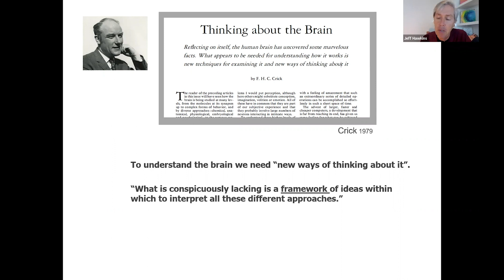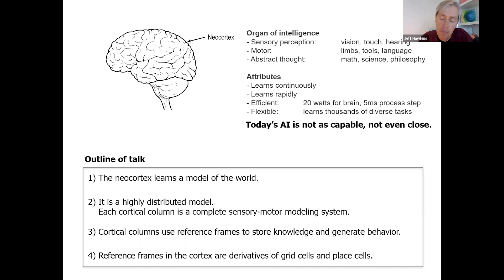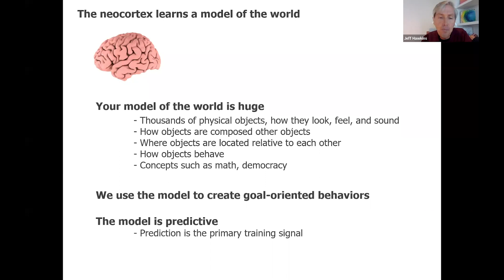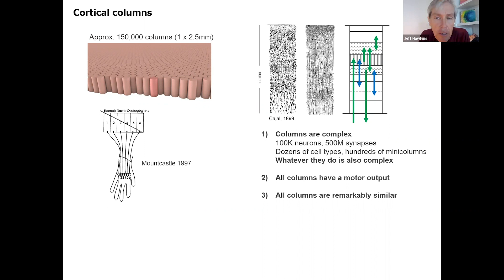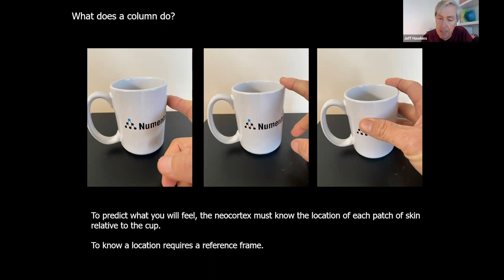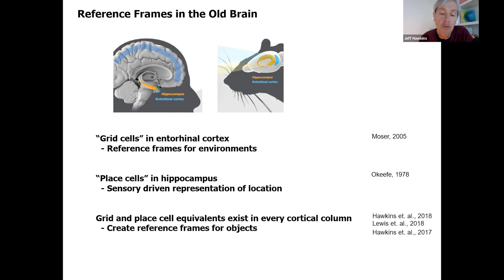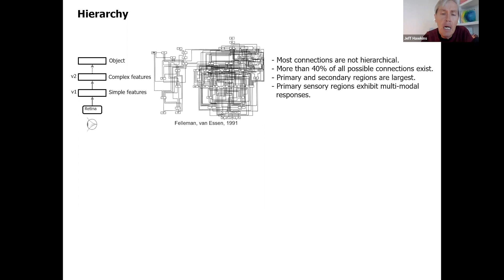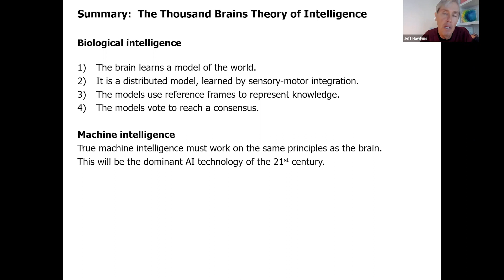The Thousand Brains Theory of Intelligence | Jeff Hawkins | Numenta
This presentation is clipped from a virtual keynote Jeff was invited to give on December 16.

Numenta technology is built on the Thousand Brains Theory, our sensorimotor framework of intelligence. The framework suggests mechanisms for how the brain efficiently represents information, learns about the structure of the world, and makes predictions.

By translating neuroscience theory to hardware architectures, data structures, and algorithms, we can deliver dramatic performance gains in today’s deep learning networks and unlock new capabilities for future AI systems.

Numenta has developed breakthrough advances in AI technology that enable customers to achieve 10-100X improvement in performance across broad use cases, such as natural language processing and computer vision. Backed by two decades of neuroscience research, we developed a framework for intelligence called The Thousand Brains Theory. By leveraging these discoveries and applying them to AI systems, we’re able to deliver extreme performance improvements and unlock new capabilities.